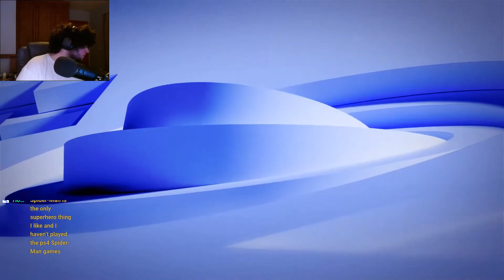Perfect subscriber alert timing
I think Kratos can sense it, lol.